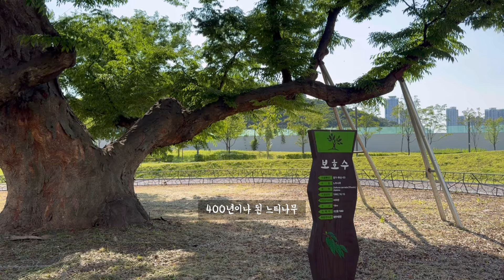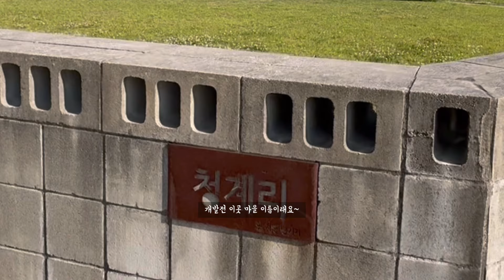동탄여울공원 걷기, 느티나무를 중심으로 바로 옆에 슈퍼, 그리고 그 주변으로 시멘트 벽돌엔 마을을 상징화하고 옛 동탄면의 지명을 볼 수 있는 곳을 걸어요~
공원이 있던 지역의 옛 지명은 '화성시 동탄면 청계리 지역'으로 당시 마을 초입에 버스정류장과 슈퍼가 있었던 곳에 위치하고 있던 '느티나무'가 화성시 보호수로 지정되었고, 신도시가 만들어진 지금에도 유일하게 그자리에 남아있어 과거를 환기해 주는 역할을 하고 있습니다.

느티나무 보호수는 400년 된 나무 답게 공원 멀리서도 보일 정도로 압도적인 위용을 자랑하며 인근에 작은 느티나무가 새로 심겨져 있으며 예전에 불타 없어진 쌍둥이 나무를 기리기 위함이라네요.

이 곳 주변으로 시멘트벽돌로 된 벽이 세워져 있는데 이는 예전에 있었던 마을을 상징화한 것으로 마을의 시멘트 담을 통해 옛 기억을 남기고자 한 곳으로 벽에는 지금은 사라진 옛 동탄면의 지명이 적혀 있습니다.

1:15 400년이나 된 느티나무
0:59 시멘트담에 세겨진 사라진 옛 동탄면의 지명보고 걷기
2:36 넓고 조용한 공간보며 한바퀴 걷기

좋은 추억여행 되세요!